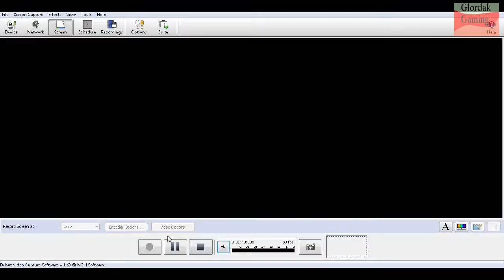Minecraft timelapse: The station [720p][HD]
This is a project i am working on, its really fun to do and stuffs